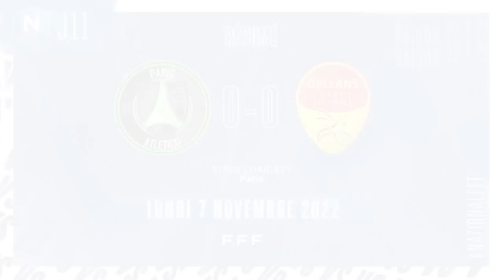Le Récap' de la J11 I National 2022-2023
En pleine confiance, l'US Concarneau a poursuivi sa belle série en signant sur la pelouse du CS Sedan Ardennes un quatrième succès consécutif (3-1). Les Thoniers ont conforté leur place dans le fauteuil de leader et comptent désormais cinq points d'avance sur le FC Versailles, leur nouveau dauphin.

Les Versaillais, victorieux (1-0) au stade Gaston-Petit de Châteauroux, ont profité de la défaite (4-2) de Dunkerque au Red Star pour s'installer sur la 2e marche du podium. Les Dunkerquois (3es) glissent d'un rang tandis que les joueurs d'Habib Beye grimpent à la 4e place.

En bas de tableau, le Stade Briochin, dernier, auteur d'un nul (2-2) face au FC Borgo court toujours après une première victoire cette saison.

Tout sur le Championnat National Saison 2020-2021 : les buts, les plus belles actions de l’ensemble des rencontres sont